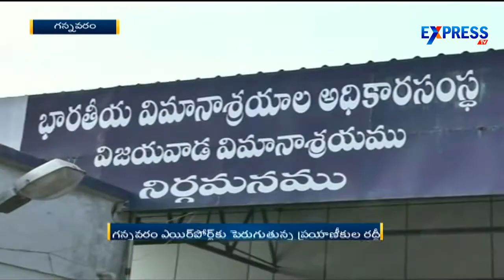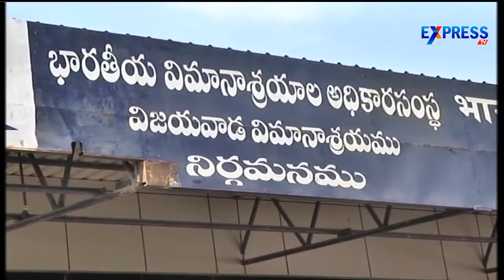Occupancy of Gannavaram Airport increased to 78% | Express TV